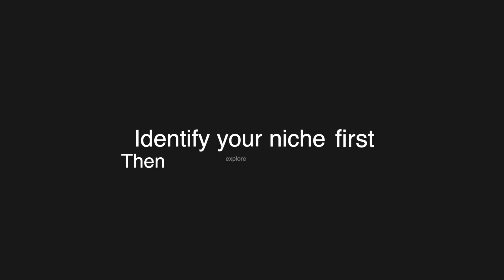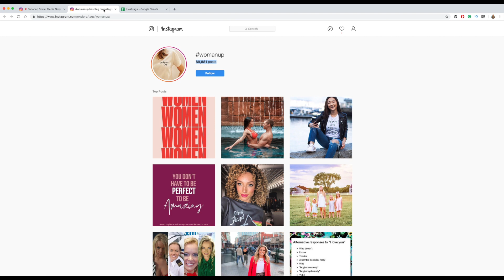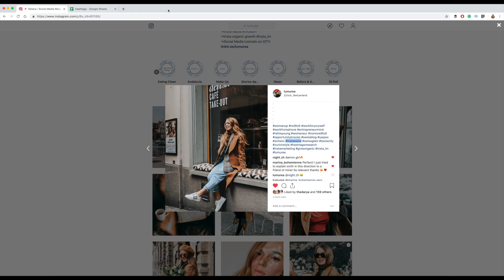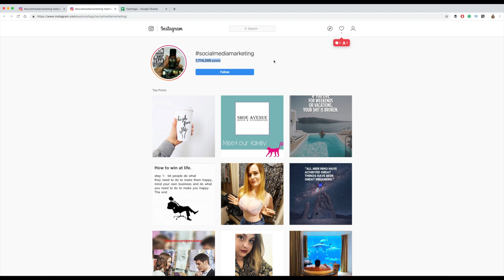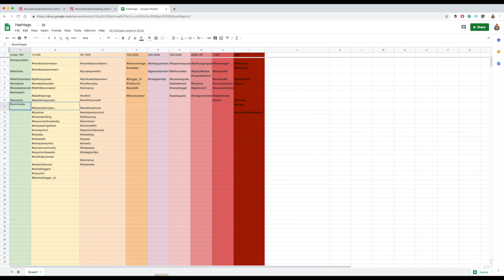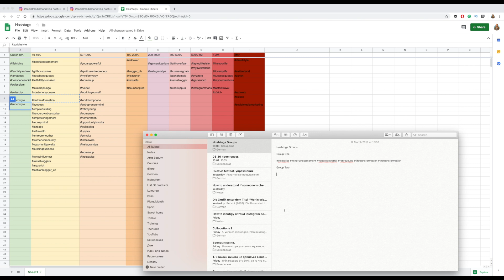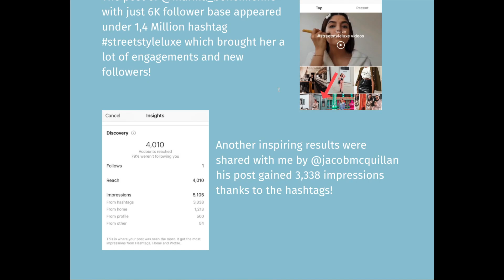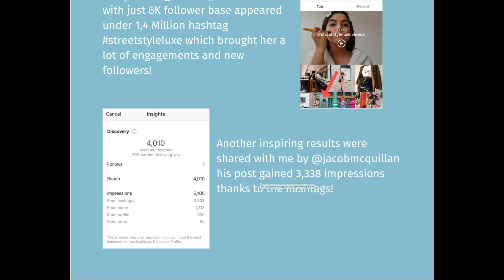INSTAGRAM HASHTAGS STRATEGY IN 2019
From this video, you will learn how to make research on relevant Instagram hashtags!

This strategy will help you to grow your Instagram account organically!